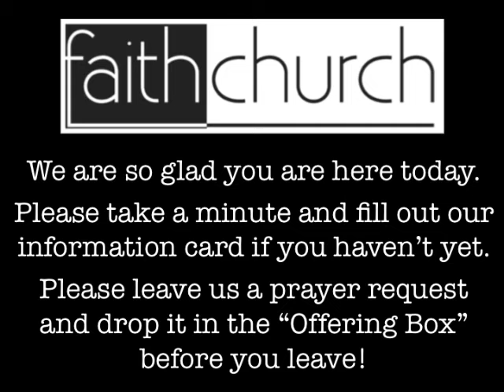Ann Feb 24th